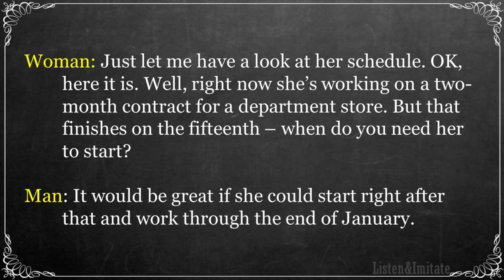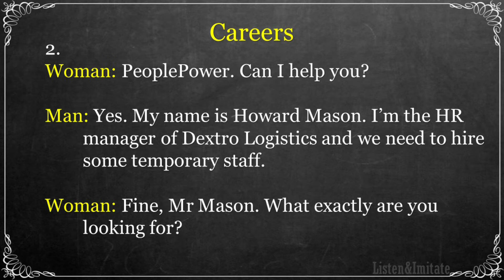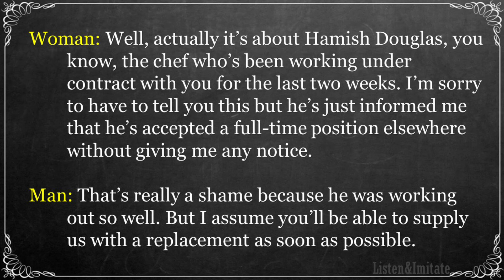Supplier Employees | Telephone Skills | Intermediate Listening and Speaking